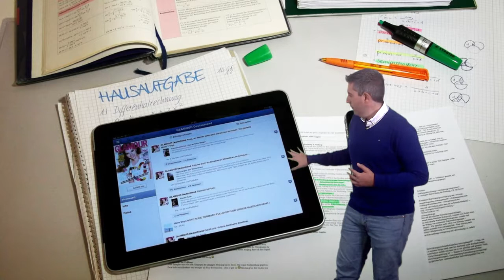Vídeo 3.3. "El Desarrollo" - Reto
Vídeo 3 de la Unidad 3 "El Desarrollo" de DiseñoEduDigital de @educaINTEF. Para más información, visita